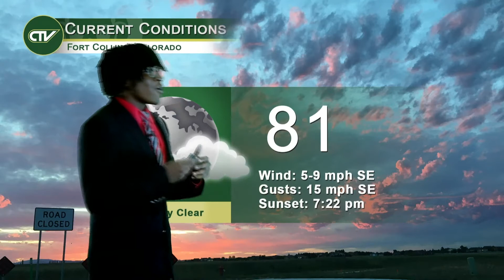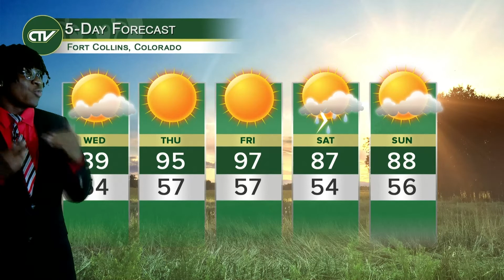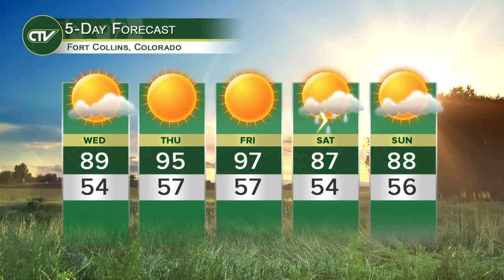CTV Weather Segment: Tuesday, Aug. 31, 2021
Tonight, JJ Mickinney gives you the forecast in Fort Collins and lets you know what weather conditions to expect for the rest of your week. All this and more from the people you know!